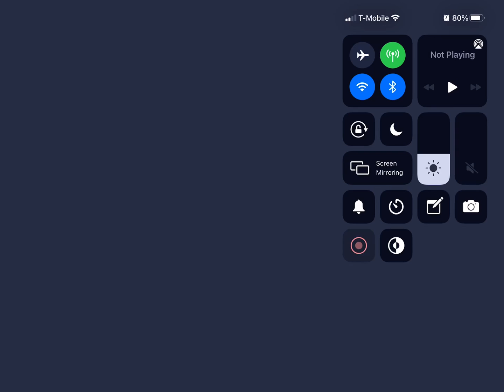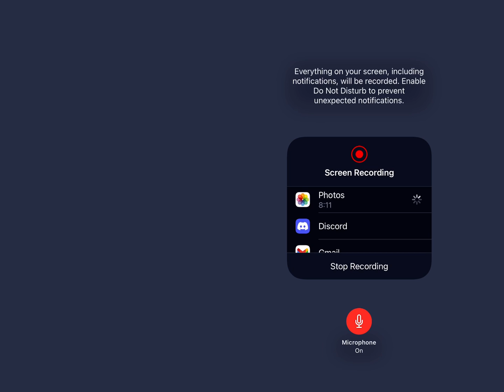In this time of trouble